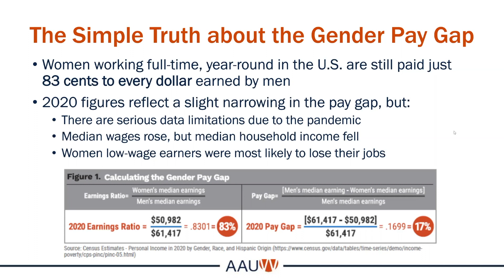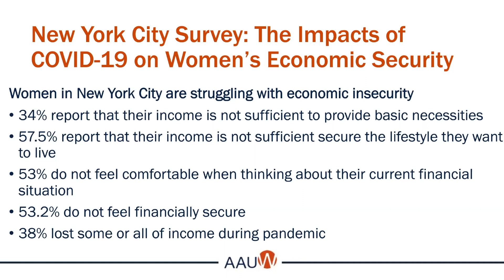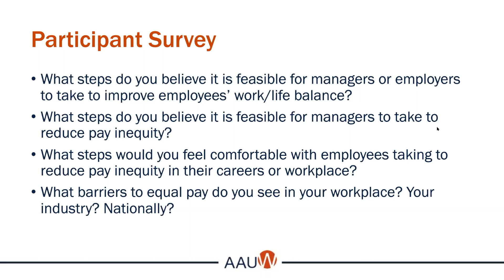Roundtable Series: Ensuring Equal Pay, Every Day – Manager Edition